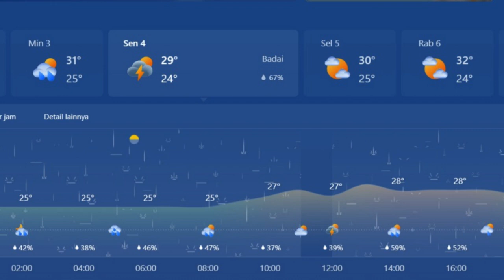Tanam jagung di Bedengan VS Tanam jagung di Paliran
Pertumbuhan Tanaman Jagung NK- Perkasa Umur 7 HST Tanam Bedengan VS Tanam Paliran
Pada video kali ini membahas bagaimana kondisi tanaman jagung NK-Perkasa pada umur 7 HST yang ditanam pada posisi yang berbeda yaitu di Bedengan maupun di paliran. Bagaimana kondisinya? apakah ada perbedaan??
Terima kasih!.